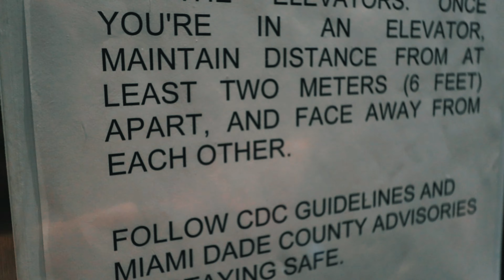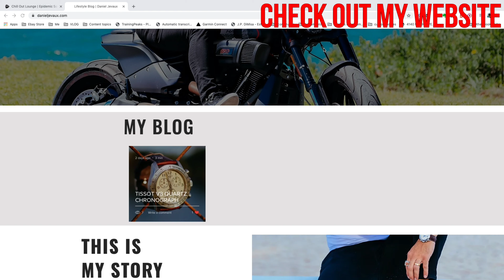CHANGING MY SLEEPING HABITS | VLOG 679 | LIFE IN MIAMI